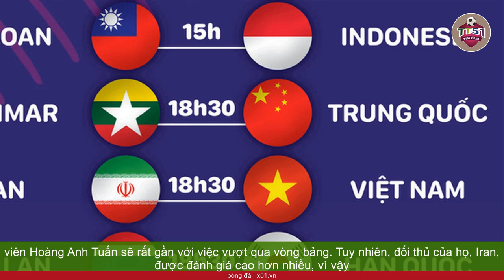ASIAD 19 | OLYMPIC VIỆT NAM ĐỐI ĐẦU OLYMPIC IRAN TRONG TRẬN QUYẾT ĐẤU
Hôm nay, ngày 21/9, môn bóng đá nam tại ASIAD 19 sẽ bước vào lượt trận thứ hai, và trận đấu lọt vào tầm ngắm của khán giả Việt Nam chính là cuộc đọ sức giữa Olympic Việt Nam và Olympic Iran, diễn ra lúc 18h30. Olympic Việt Nam đã khởi đầu mạnh mẽ với 3 điểm sau chiến thắng 4-2 trước Mông Cổ ở lượt trận đầu tiên, trong khi đó, Olympic Iran chỉ có 1 điểm sau trận hòa 0-0 trước Saudi Arabia.